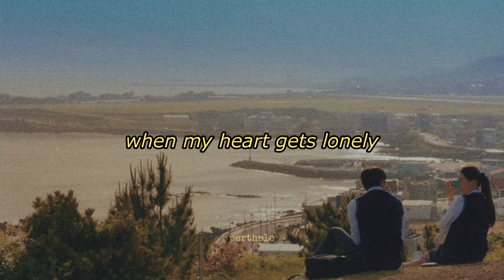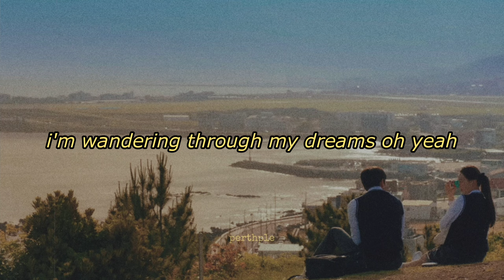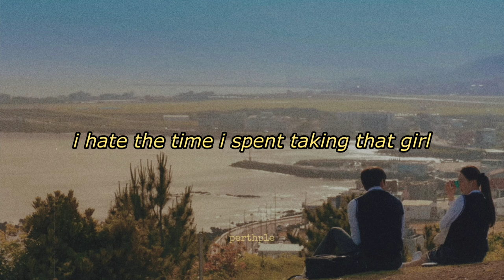dk (seventeen) - short hair english lyrics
Artist: DK (세븐틴)
Song: Short Hair (단발머리)
Album: Welcome To Samdal-ri OST

ALL RIGHTS ADMINISTERED TO PLEDIS ENTERTAINMENT & HYBE LABELS

dk short hair 단발머리 welcome to samdalri
dk short hair rom han eng
도겸 단발머리 웰컴투 삼달리